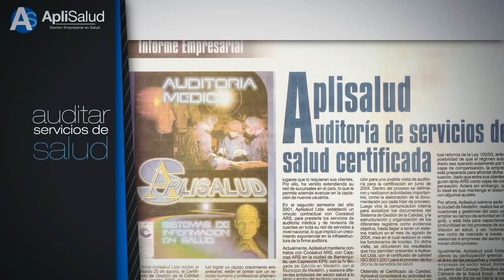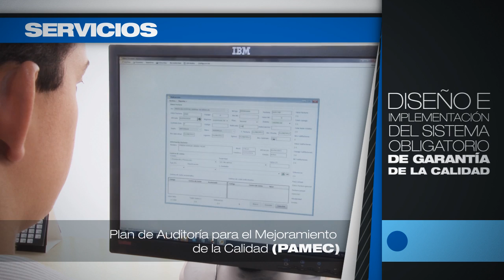Video Institucional Aplisalud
Realización: La Casa Studio

Dirección: Andrés Gómez

Cámara: Daniel Restrepo

Edición: Juan Esteban Gómez - Andrés Gómez

Animación: Andrés Gómez